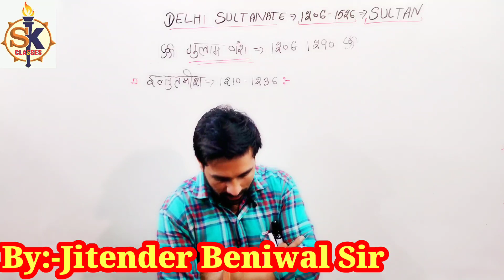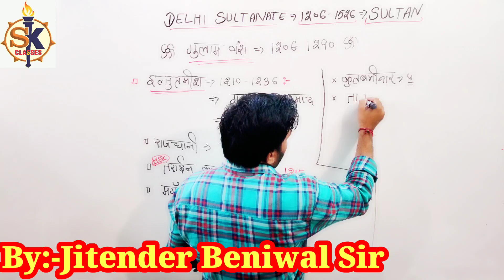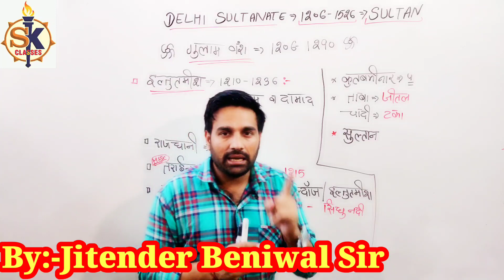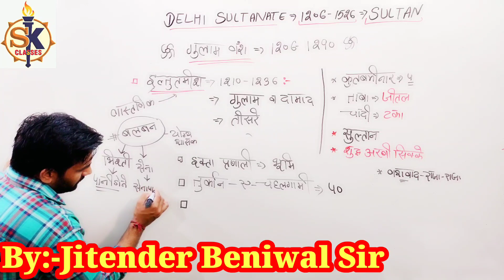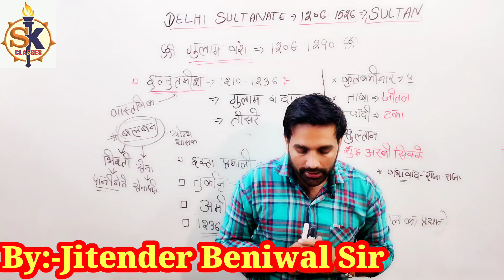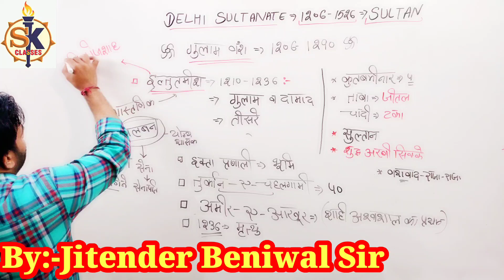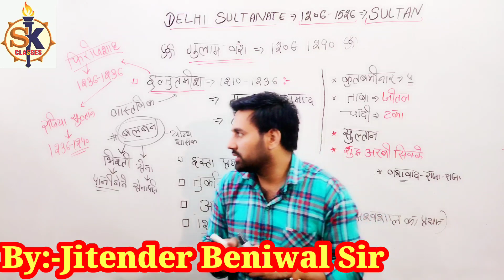Medieval India(मध्य कालीन भारत) PART 5